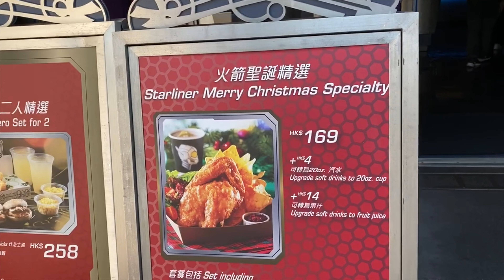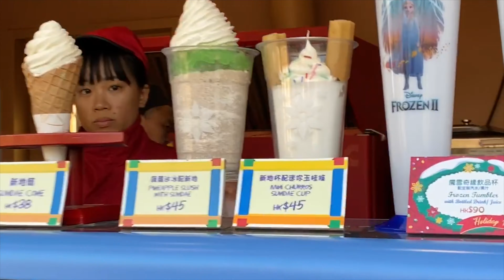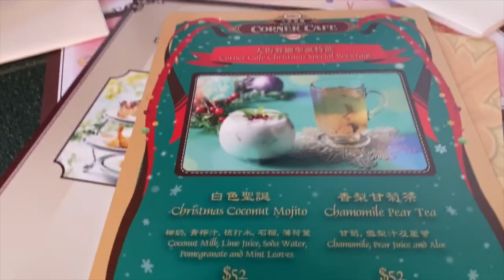Santa Stitch Naughty Or Nice? | Hong Kong Disneyland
We celebrated Christmas at Hong Kong Disneyland in China. Santa Stitch was naughty & took over Tomorrow. Chris ate Hong Kong Disneyland holiday snacks and also reviewed the Main Street Corner Cafe. This rare disney character meet and greet was the highlight of the Hong Kong disney trip.